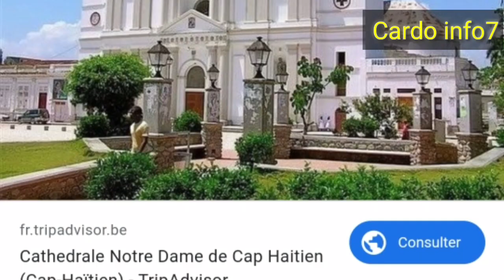10 Pigwo MONIMAN ISTORIK An Ayiti | Cardo info7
🍎10 pigwo moniman istorik an ayiti.

 🍎Byenvini sou kanal cardo info7,  Sou kanal sa wap jwen  enfòmasyon sou foutbòl ak video kap pèmèt ou anrichi konesans ou.